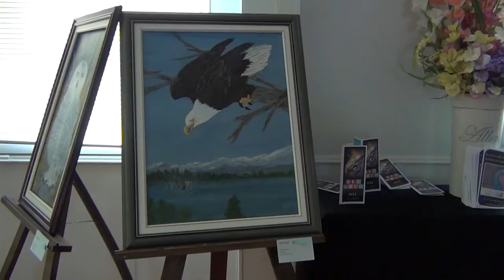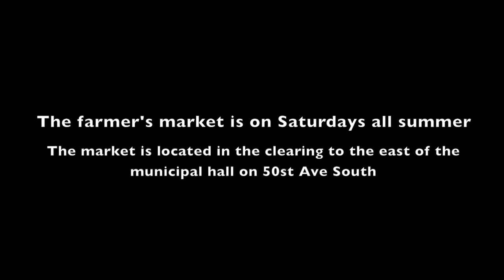Peace Liard Regional Arts Council Regional Juried Art Exhibition - June 8-9, 2013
Winners and highlights from the Peace Liard Regional Arts Council Regional Juried Art Exhibition, which took place at the Lamplighters Hall, Fort Nelson on June 8-9, 2013